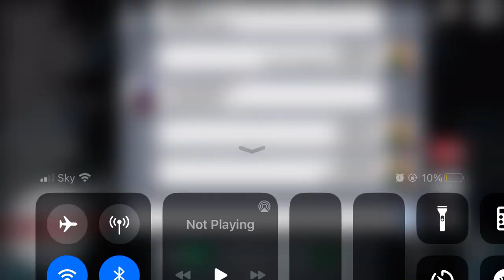Elegance hacker in among us?